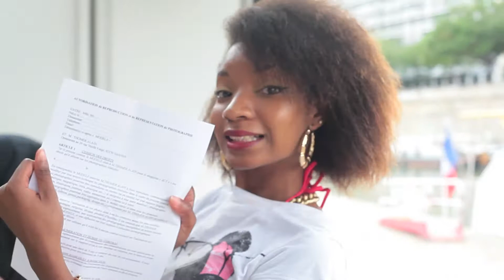ACT 4, magazine féminin urbain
Making off du shoot de Octobre du magazine " ACT 4 " Paris.
Models: Jessica, Karelle, Vincianne & Asia
Photographe: Alain- Up2dat
Assistante: Miimii Cracra
Filmer by: Nordine